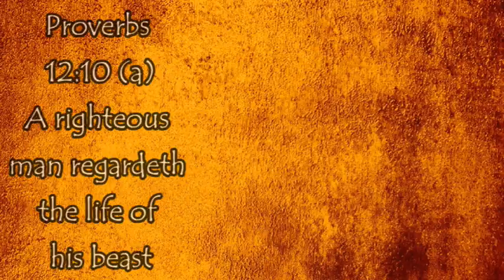A Man, His Dog, and an Excavator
Mother Earth Products: (Save 10% by going through this link!):
The Homesteader's Natural Chicken Keeping Handbook: